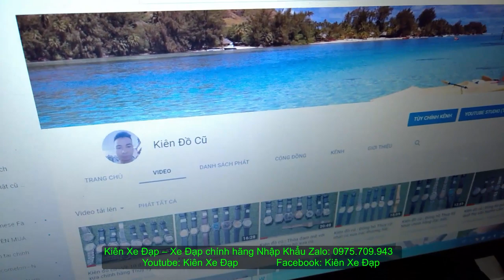Kiên Xe Đạp(ĐÃ BÁN) Đua Bianchi hiệu Ý càng CARBON mới 90% tốt nhất trong tầm giá zalo 0975709943